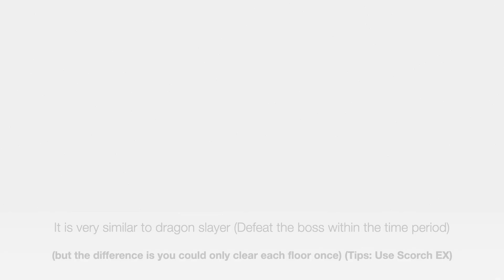Dragon Raja (Deity's Test - Boss Skills (F1-F13))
Hiya guys! In this video, I will explain the boss skills from Floor 1 to Floor 13 in Deity's Test. Hope everyone enjoyed it ^-^